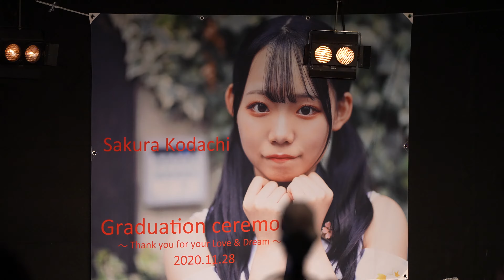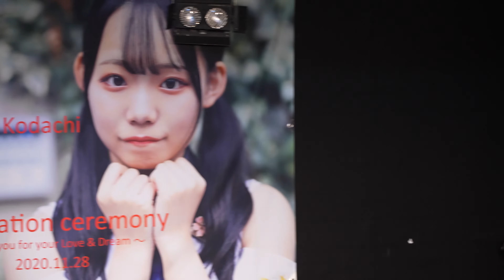愛◆Dream 2020/11/28 「木立さくら卒業ライブ」後半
LIVE SPOT WOW! (小倉WOW)

a7SIII, SELP28135G